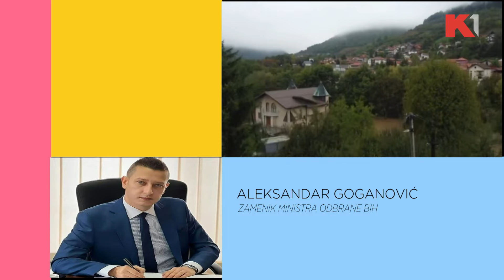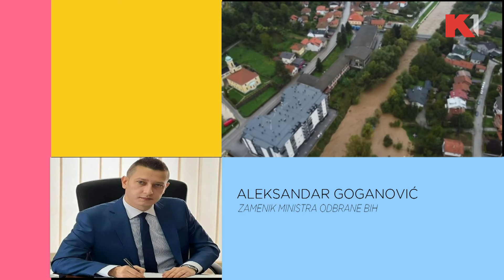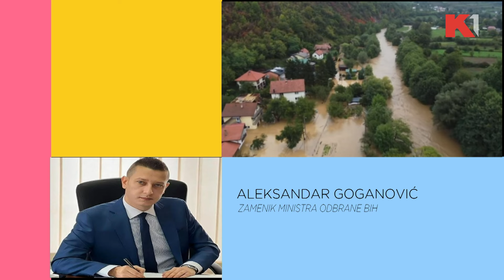Dragoljub Kočović: 5. oktobar, Slobodan Milošević, Jul, Sankcije, Rusija, Amerika | KEC NA 11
Šta je nama danas 5. oktobar i na koji je način promenio ovo društvo? O tome smo razgovarali sa predsednikom udruženja "Sloboda" Dragoljubom Kočovićem.

Gledajte nas 🤩
📺iris (111)
📺Supernova (11)
📺Orion (7)
📺Hipernet (8)